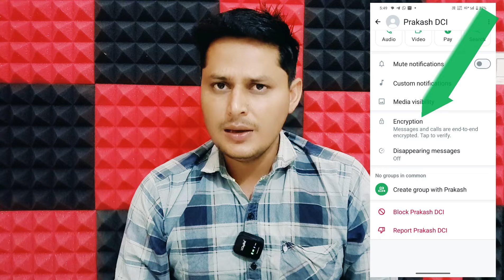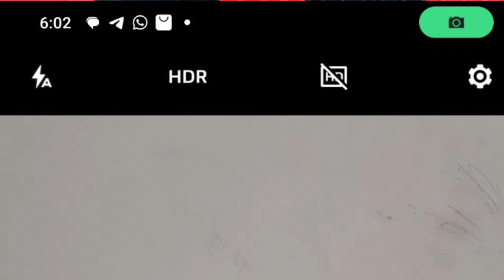Whatsapp Video Call Screen रिकार्ड होती हैं!!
हेलो गाइस आज के इस वीडियो के अंदर मैंने आपको जो हम रोजाना की तरह वीडियो बनाते हैं संडे कमेंट बॉक्स इस तरह मैं आज आपकी कुछ कमेंट्स है उनका पिक किया है और जो आपने क्वेश्चंस पूछे हैं उनके आंसर मैं देने की कोशिश की है अगर अभी भी कोई आंसर साफ कर रह जाते हैं तो आप इस वीडियो के कमेंट बॉक्स में क्वेश्चन से वह पूछ सकते हैं आने वाले संडे को मैं उसके ऊपर वीडियो है वह भी बना दूंगा दोस्तों उम्मीद करता हूं यह वीडियो आपको पसंद आया होगा अगर यह वीडियो आपको पसंद आया है तो आप वीडियो को लाइक कीजिए शेयर कीजिए अपने दोस्तों के पास में आप चैनल पर अगर नए हैं तो चैनल को सब्सक्राइब जरूर कर ले क्योंकि मैं इस तरह की वीडियो है वह हमेशा इस चैनल के ऊपर अपलोड करता रहता हूं और जो बैल आइकन का बटन है उसे भी प्रेस कर ले ताकि कोई नया वीडियो अपलोड करो तो उसका नोटिफिकेशन है वह सबसे पहले आपके पास में पहुंच सके धन्यवाद